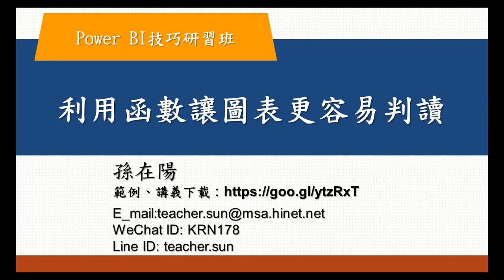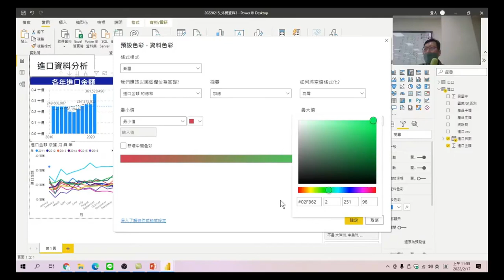Power BI技巧研習班 65 利用函數讓圖表更容易判讀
設定函數，可以讓圖表用不同顏色呈現，讓看圖表的人可以更清楚圖表的意義。